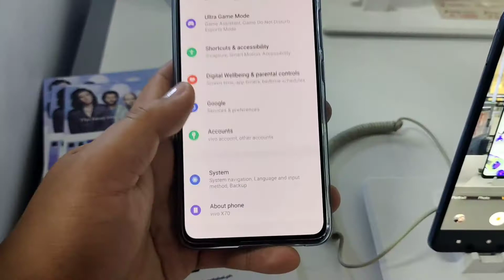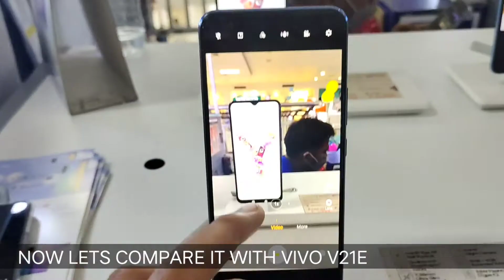Gimbal Smartphone Vivo X70 / Pwedetech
vivo x70